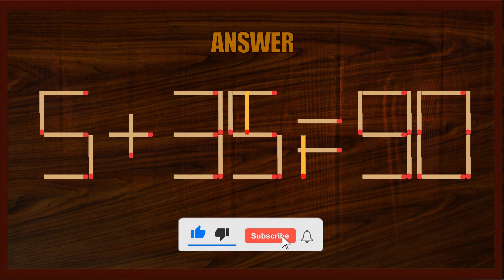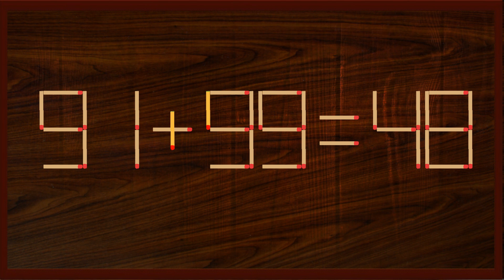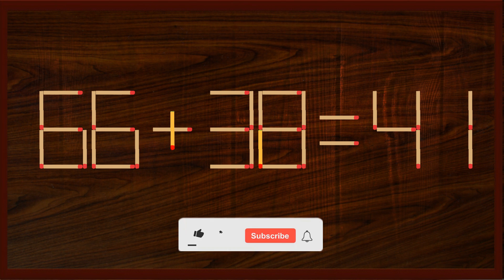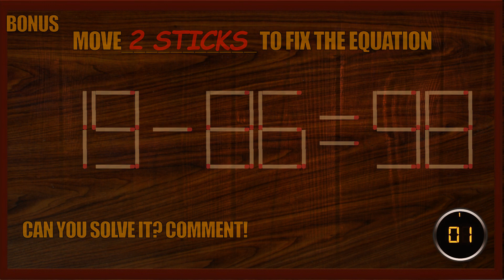Matchstick Puzzles (2-digit)# 364 | Can you fix the math equation by moving one or two matchsticks?